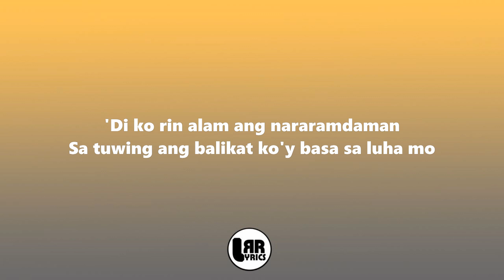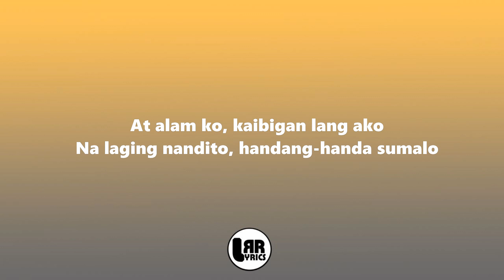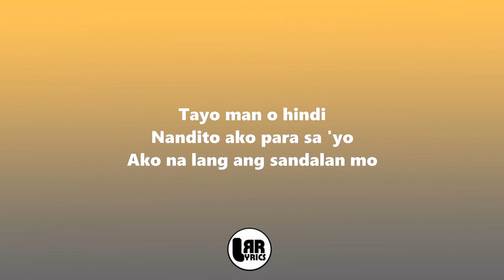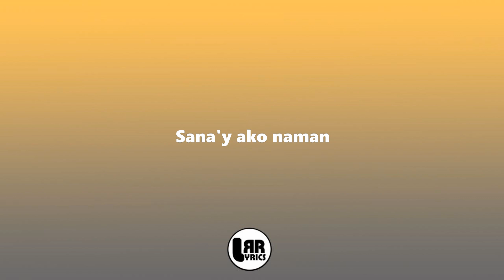TAYUMAN By Kean Cipriano (Lyrics)